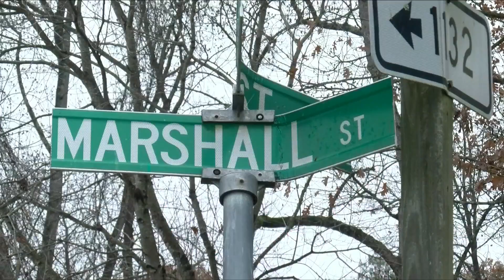Local woman claims self-defense after shooting, stabbing incident in Brookneal